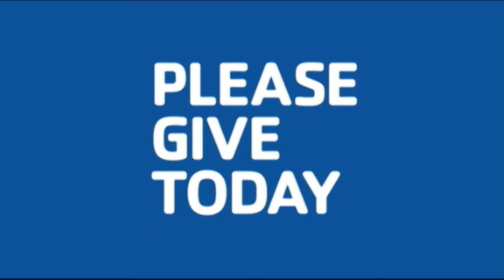7 Reasons I Love Summer at my Y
Check out 7 Reasons to Love Summer at the Y!  Your support of our Partners with Youth Fundraising campaign makes all of this possible.